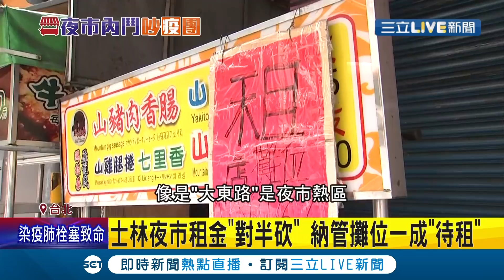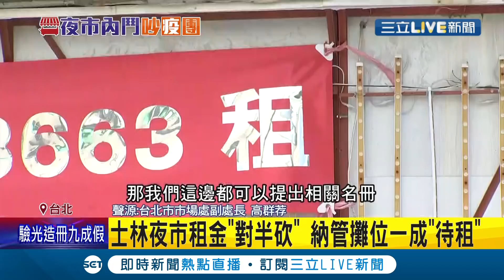疫情影響台北士林夜市爆倒店潮攤商嘆"呼吸睡覺都在燒錢" 租金"對半砍"納管攤位一成"待租"｜記者 凌毓鈞 戴偉臣｜【消費報你知】20210614｜三立新聞台